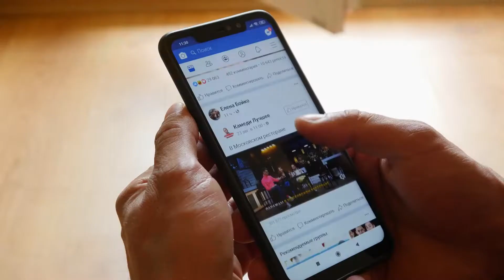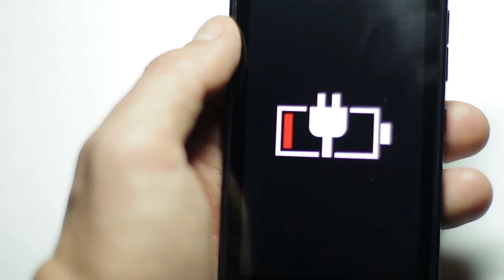Animal Heroes That Saved People's Lives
It's no secret that our little friends are prepared to do a lot in return for the love we show them, and their sacrifices and loyalty are worthy of admiration. In this compilation, we'll show you some of the most remarkable instances of animals saving people’s lives. Let's get started!